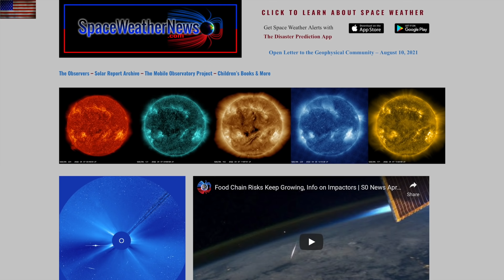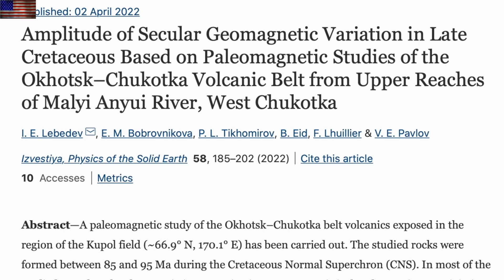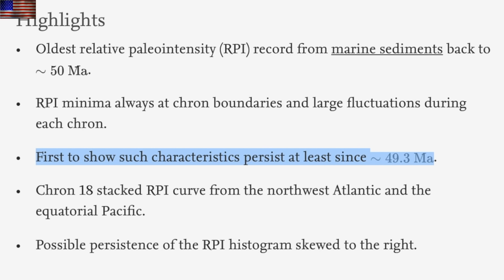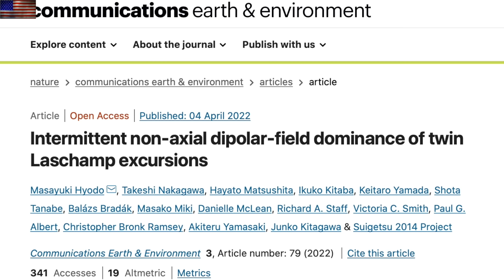Magnetic Pole Shift, Solar Filament Watch | S0 News Apr.9.2022